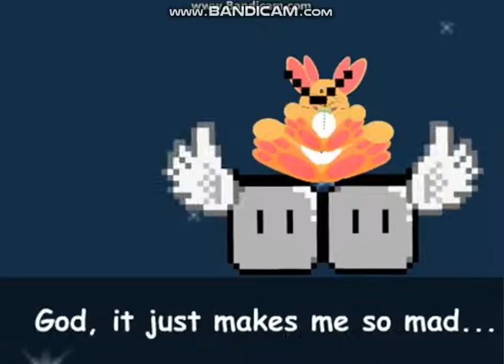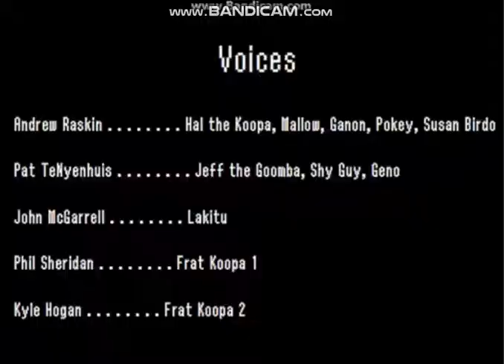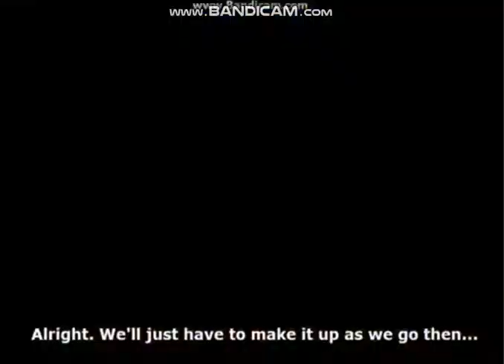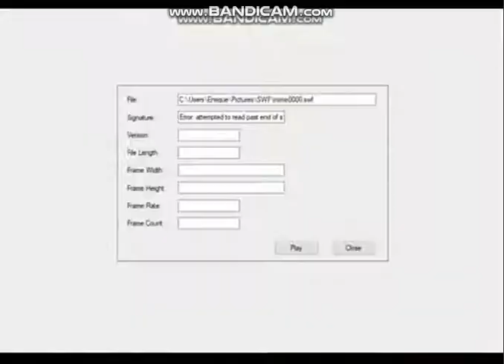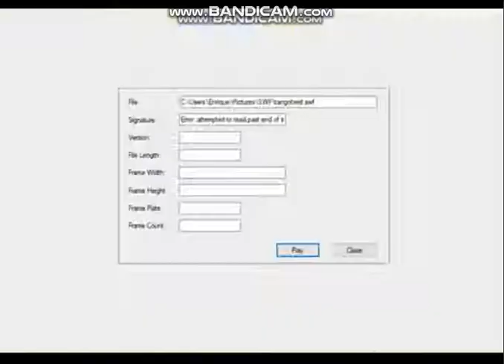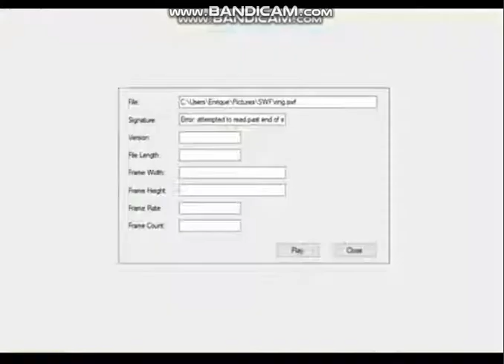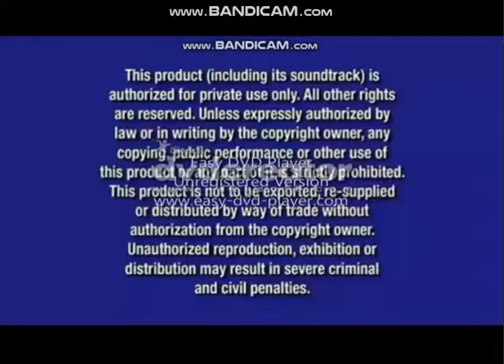Bowser's Kingdom & So Much More (Super Speed Up)